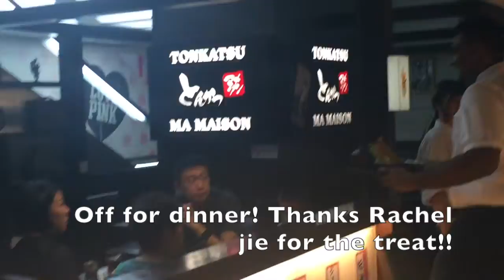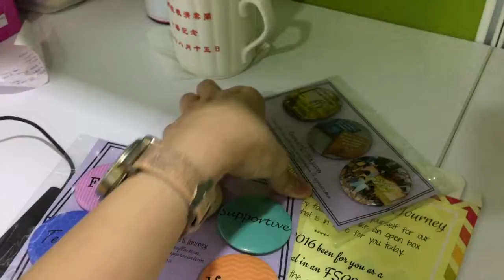Ep 146: The Pianist!!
I am really sorry for not being so active and missing out so many of my subbers' videos!! I have been too bogged with alot of things. I barely have time and energy to edit my vlogs. STILLLLL I am so glad to see the comments coming in. Even though i might take a while to get back to you guys, know that i am updated as i will receive notifications for the comments. You guys always make me go AWWWWW. I think one of the best christmas presents i got this year would be to know you guys!!! LOVE YA ALLLLLLLLLL

Today's Vlog:
- EXCEL SHEEEET, why did you fail me?
- Grandma's place
- Outing with sister and friend
- The Pianist!!!
- Yuki's slow turn
- In my dark room